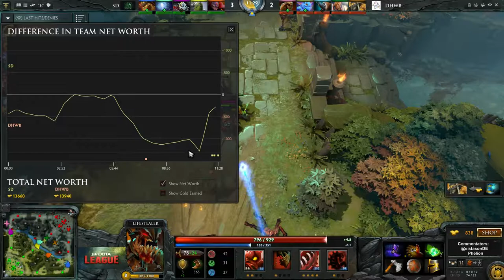joindota League 5.5.2 - SD vs. DHWB - Game 1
joinDOTA League Season 5 Division 5 Germany 2
Schönes Ding vs. d.h. Wie Bitte! - Game 1

Caster: @sistasonDOTA, Phelion
End of Draft: 12:58